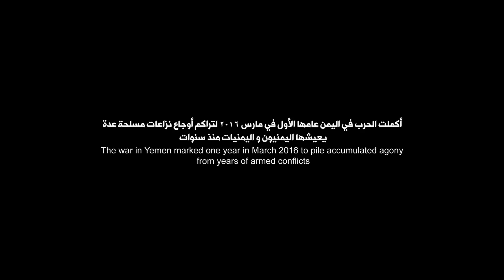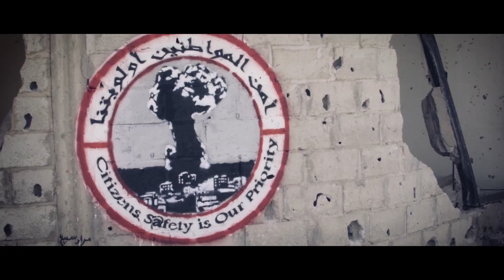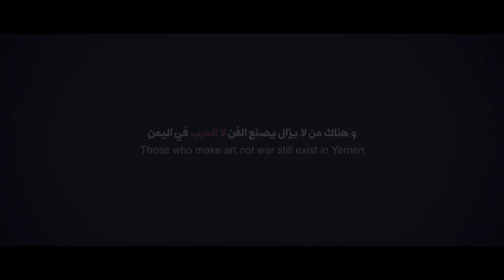Murad: MakeArtNotWar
In this video by Oscar-nominated Yemeni filmmaker Abdurahman Hussain, acclaimed Yemeni street artist Murad Subay talks about how he has been using his art to inspire collective action to build peace since the 2011 uprising and since the outbreak of war in 2015.